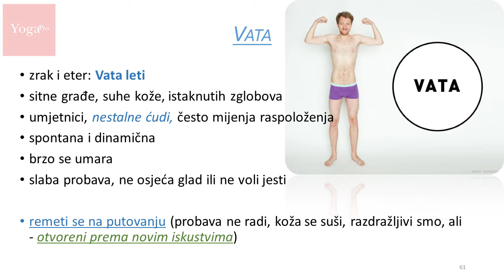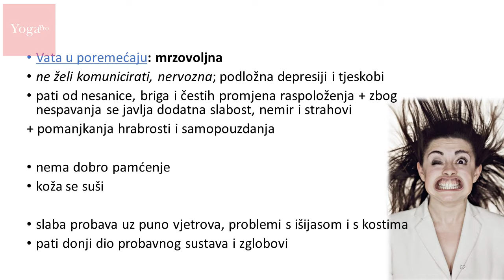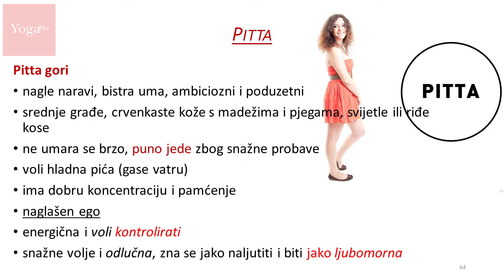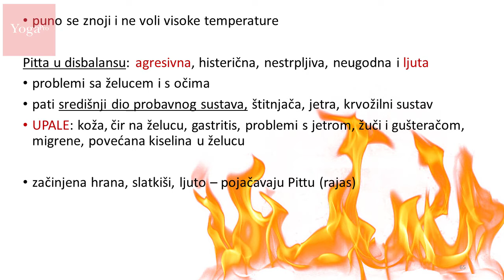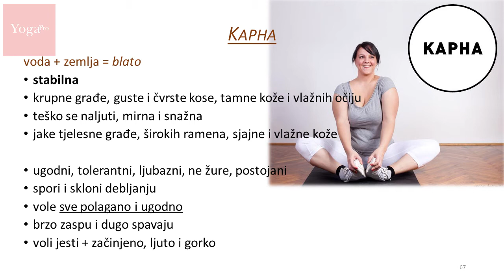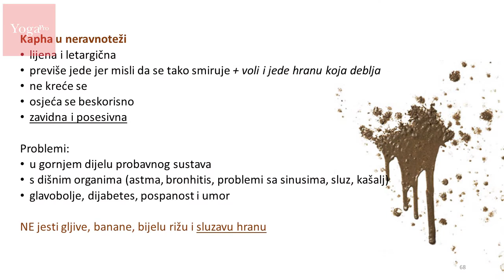Sanja Radović: Osviještena prehrana (4/4)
Osviješteno se hraniti znači biti slobodan, sretan i zdrav.

Uobičajene prehrambene navike suvremenog društva ne podržavaju ove životne principe - pa kako biti zdrav i sretan, a pogotovo slobodan, u današnjem društvu?

Prehrana je temelj naše svakodnevice i svi naši pokušaji da se njome ne bavimo - ne prolaze dobro :-) Potrebno je osvijestiti naše navike i ponašanja prema hrani te posljedice koje to ima. Možemo li biti doista zdravi - ako ne znamo što unosimo u sebe?

Hrana je doslovno dio našeg tijela - jer ona sačinjava naše stanice, organe, tekućine i sve što naše tijelo jest. Hrana djeluje na tijelo, ali i na um, raspoloženje, emocije... i to znamo, ili barem nazirmo. No kako točno djeluje? Kako jedan ananas djeluje na um, tijelo, endokrini sustav, i kakve veze ima koje je godišnje doba? :-)

Sve je povezano, a hrana i mi pogotovo (s veseljem se povezujemo :-), i zato želimo naučiti kako se hraniti zdravo, logično, mudro.

Zadnjih 20-ak godina sve je snažniji trend povratka smislenoj i prirodnoj prehrani - kako bismo bili zdravi i mogli živjeti doista punim plućima. Na žalost, prehrana koja će podržavati naše zdravlje ne sadrži uobičajeno omiljene namirnice - no to ne znači da ih se moramo u potpunosti odreći! Nije ideja biti radikalan, već zdrav - i zato treba osvijestiti svoju prehranu i početi razmišljati o hrani koja nas podržava u našim namjerama.

Zato je ova tema dio edukacije za učitelje joge - jer se joga itekako bavi hranom i zna točno kako hrana utječe na tijelo, um, svijest i raspoloženje.

Ovo je predavanje održano na Poligonu za učenje joge YogaPRO. Predavačica: Sanja Radović